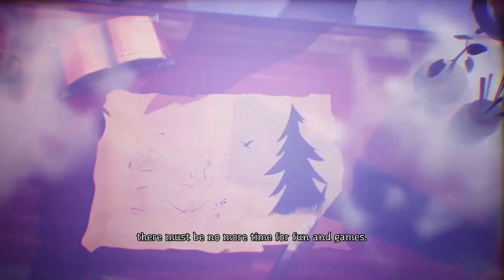Happy Halloween! | Pumpkin Jack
In celebration of All Hallows Eve, we are playing some Pumpkin Jack.

Are you following me on social media?

Game description: Pumpkin Jack is a Spooky Scary 3D platformer in which you embody Jack, the Mythical Pumpkin Lord! Dive into an Epic Adventure through otherworldly landscapes and help the Evil annihilate the Good!